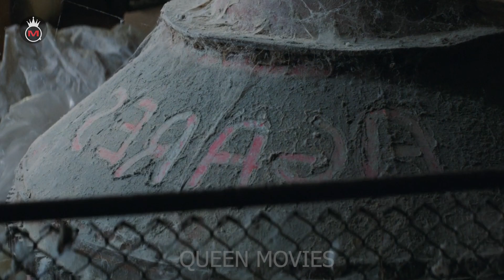طرد الشيطان عن طريق خمسة مراحل اقوى فيلم رعب - ملخص فيلم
Queen movies - افلام الملكة
ملخص فيلم the rite

ملخص افلام
 ملخص فيلم
 ملخصات افلام
ملخص فلم
ملخص الافلام
تلخيص افلام
مراجعة فيلم
ملخص أفلام
 افلام ملخصة
 ملخص افلام كورية
مسلسل كوري
مسلسلات كورية
 افلام كورية
 فيلم كورى
ملخص فيلم رعب
نادر عباس
ملخص فيلم
ملخص افلام
ملخصات افلام
 مراجعة فيلم
الأفلام الاجنبية